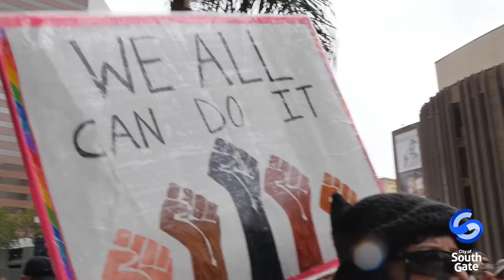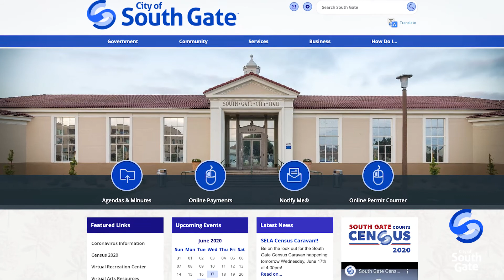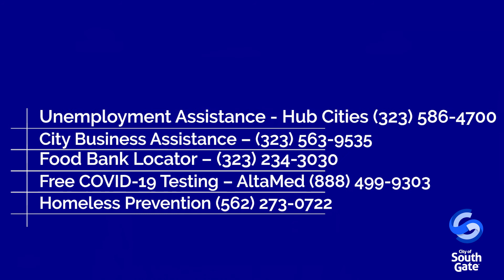COVID-19 Recovery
A message from Mayor Maria Davila regarding social injustice and COVID-19 recovery.